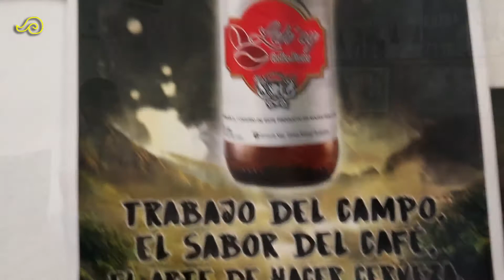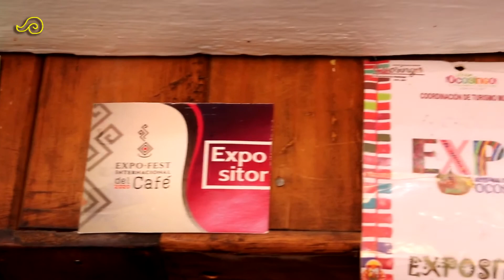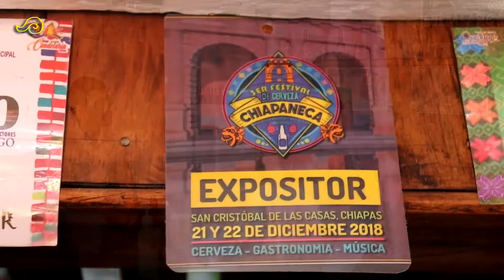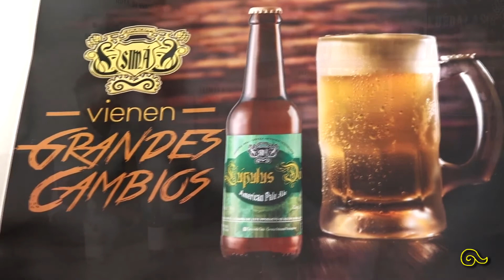CERVEZA ARTESANAL DE OCOSINGO / CERVECERÍA SIMÁ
LA PRIMERA CERVEZA ARTESANAL DE OCOSINGO, CHIAPAS; MÉXICO
EMPRENDIMIENTO QUE HA LOGRADO EXPANDIRSE EN EL PAÍS

Creada por Cervecería Simá, una empresa local que con pocos años de haberse formado le han dado renombre a esta región del sureste mexicano al ser la primera en llevar el nombre de esta bendita tierra.